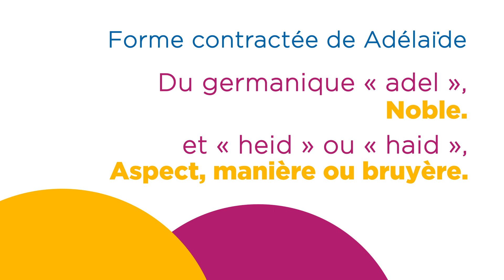Alice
Alice est un prénom très populaire au Moyen-âge puis tombe dans l’oubli jusque dans les années 1860 où il fait son grand retour grâce au roman « Alice au pays des merveilles » de Lewis Carroll.